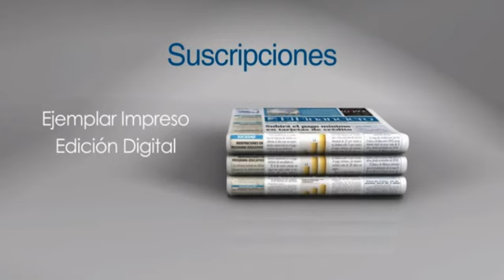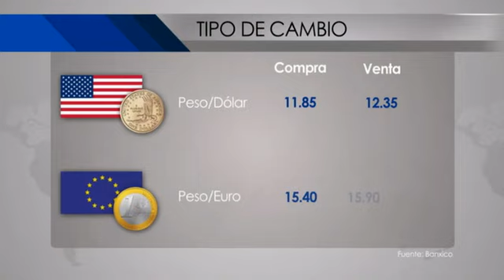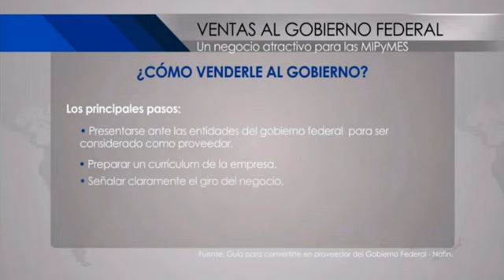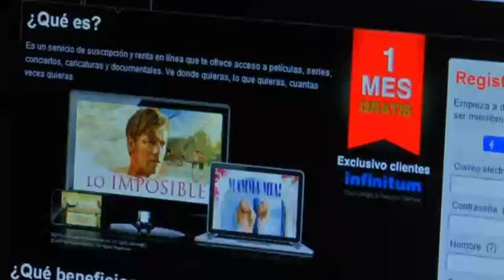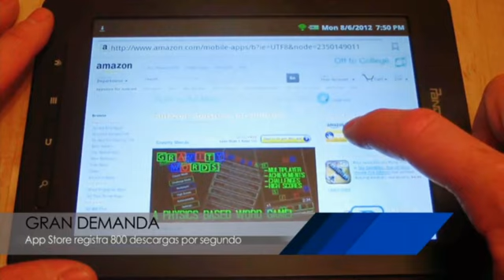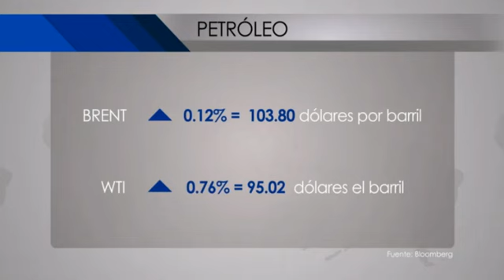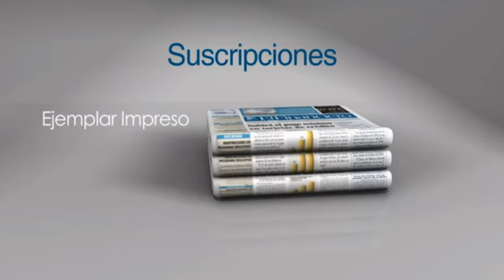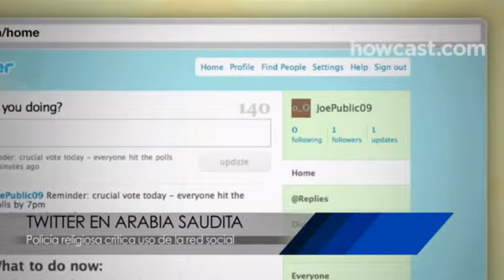El Financiero Noticias